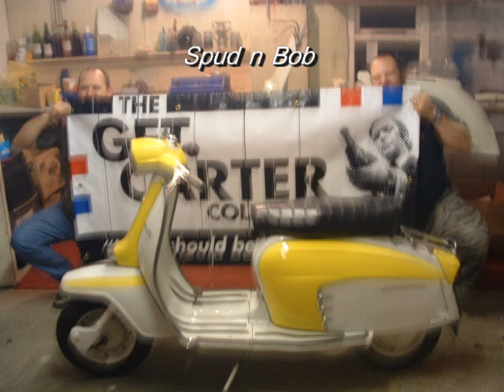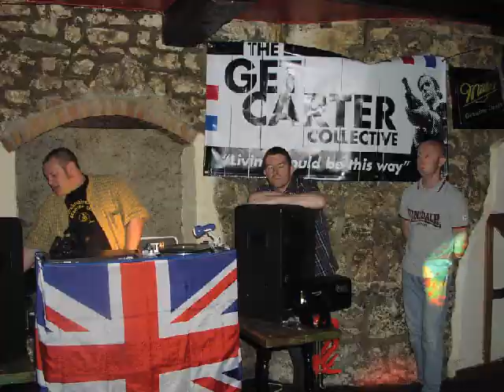Scooters & VW Campers etc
A montage